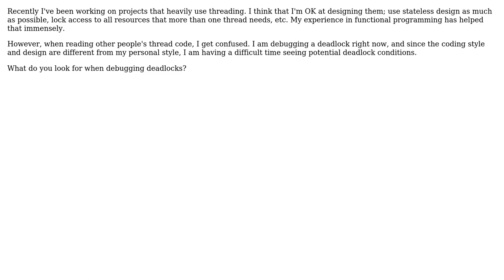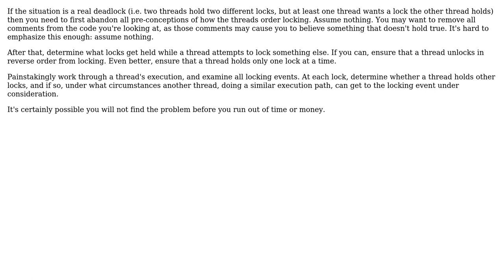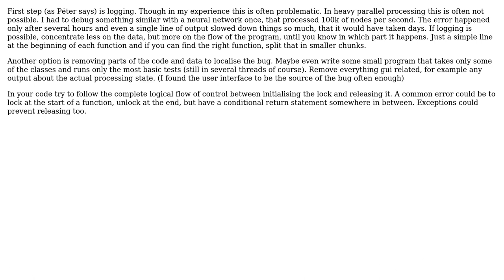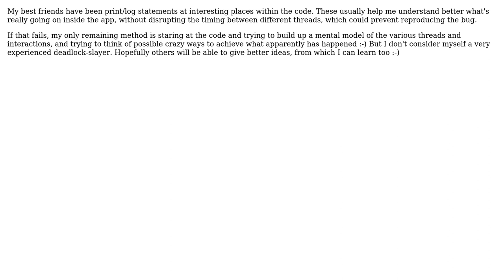Software Engineering: What do you look for when debugging deadlocks? (7 Solutions!!)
Software Engineering: What do you look for when debugging deadlocks?

With thanks & praise to God, and with thanks to the many people who have made this project possible! | Content (except music & images) licensed under CC BY-SA | Music | Images & others | With thanks to user Zekta Chan user thorsten muller user Peter Torok user Pemdas user Michael K user gnasher729 user Bruce Ediger and the Stack Exchange Network Trademarks are property of their respective owners. You are responsible for your own actions.